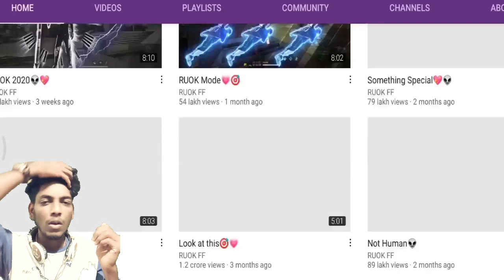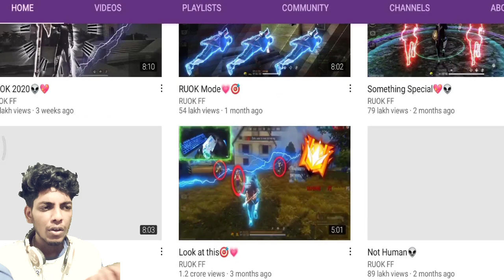RUOK FF BEST PC PLAYER IN THE WORLD? || HEADSHOT KING || MHBROZYT 🔥